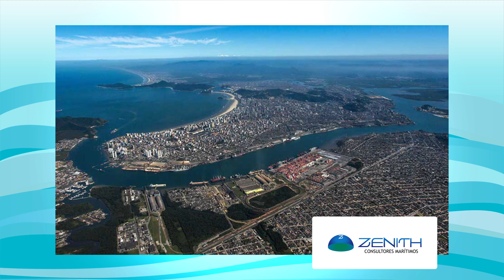05/19 A ferramenta PreAmar e a dragagem em Santos - por professor Belmiro do IO-USP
A ferramenta PreAmar e a dragagem em Santos - por professor Belmiro do Instituto Oceanográfico da USP

***Publicado em Maio de 2019***

Em 2013, os professores, técnicos e alunos do Laboratório de Hidrodinâmica Costeira (LHiCo) do Instituto Oceanográfico da USP, decidiram criar um sistema para previsão do mar na costa do Estado de São Paulo. Para isso, foi preciso equipar o LHiCo com computadores potentes e com sistemas sofisticados para observações do mar, firmar convênios para recebimento de observações feitas por outras entidades, escolher métodos de resolução para as equações, definir os agentes forçantes, e implementar um sistema computacional que agregasse tudo isso.

O sistema PreAMar (Previsão e Análise do Mar), cujos resultados são disponibilizados para toda a sociedade no endereço preamar.io.usp.br, coroa o esforço de dezenas de integrantes do LHiCo durante os últimos anos. A extraordinária capacidade científica e técnica do Prof. Dr. Marcelo Dottori, meu colega na coordenação do LHiCo, e dos técnicos Dr. José Roberto Bairão Leite e M.Sc. Carine de Godoy Rezende Costa, foram fundamentais para o sucesso do empreendimento. A parceria com o Dr. Alan Blumberg (Jupiter) propiciou a necessária experiência em iniciativas desse tipo.